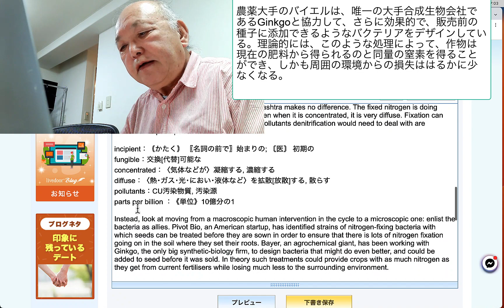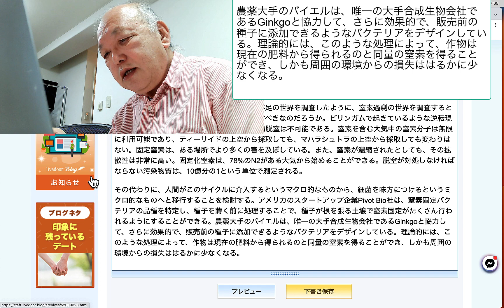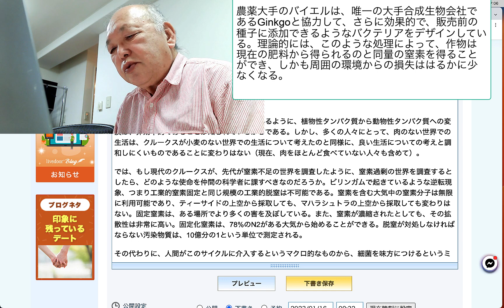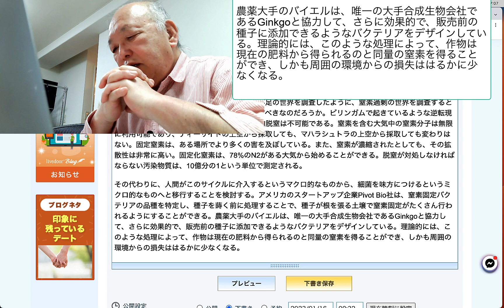農薬大手のバイエルは、唯一の大手合成生物会社であるGinkgoと協力して、さらに効果的で、販売前の種子に添加できるようなバクテリアをデザインしている。理論的